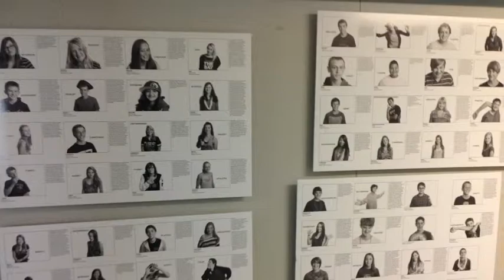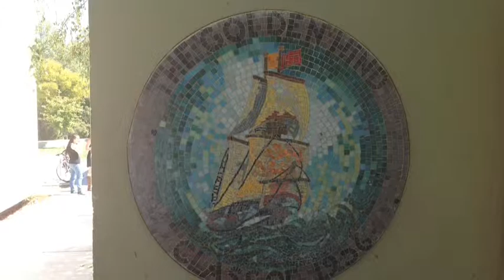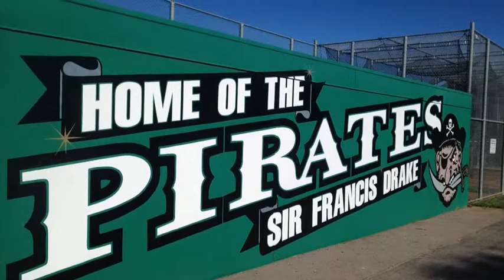identity and rights by Joaquin, Liam, Emily, Ashly